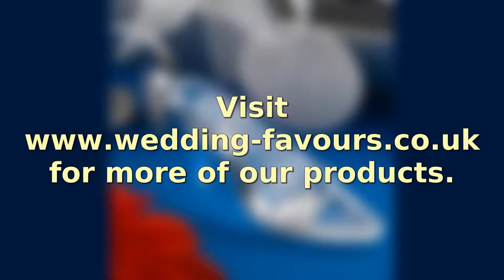Cinderella Shoe Glass Slipper Key Chain / Keyring Favour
Perfect for girly themed parties, Cinderella shoe glass slipper key chain / keyring favour is made in a classic design. It is a magic glass slipper or a high heel shoe that is attached to a silver key chain and ring made of metal.
Colour: Silver
Size: 2.5 x 0.75 inches
Material: Metal and crystal